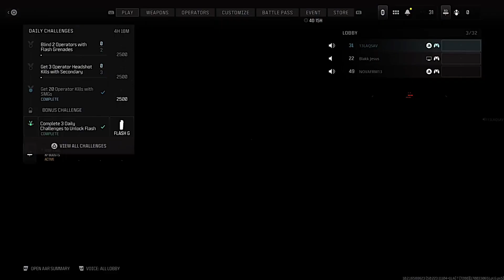Unveiling the *BEST* MW3 Controller Settings for Dominating Multiplayer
CONTROLLER SENS: V:11 H:12
FOV: 120

Game

Call of Duty: Modern Warfare III is a 2023 first-person shooter video game developed by Sledgehammer Games and published by Activision. It is a sequel to 2022's Modern Warfare II, serving as the third entry in the rebooted Modern Warfare sub-series and the twentieth installment in the overall Call of Duty series. The game was released on November 10, 2023, for PlayStation 4, PlayStation 5, Windows, Xbox One, and Xbox Series X/S.[3][4]